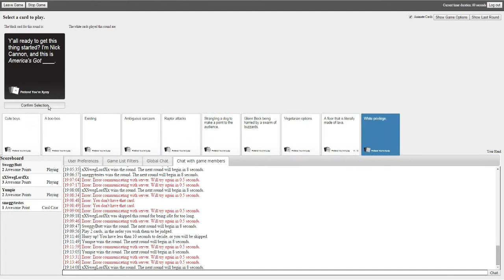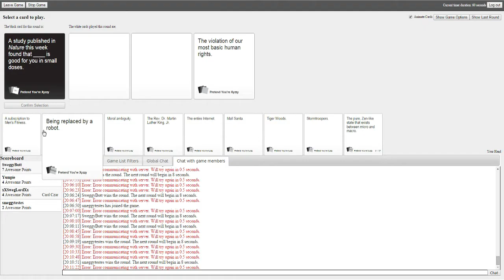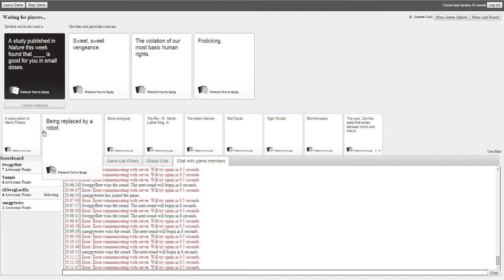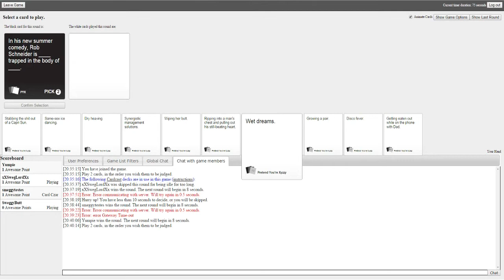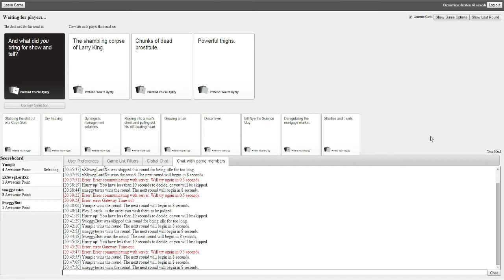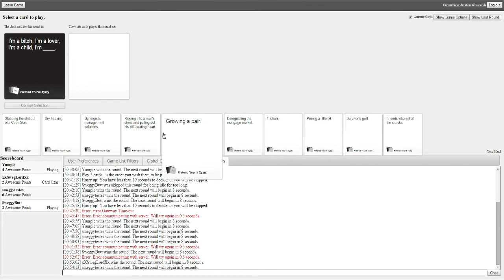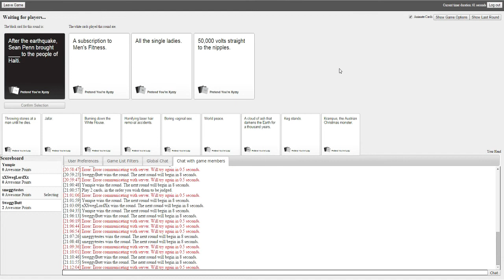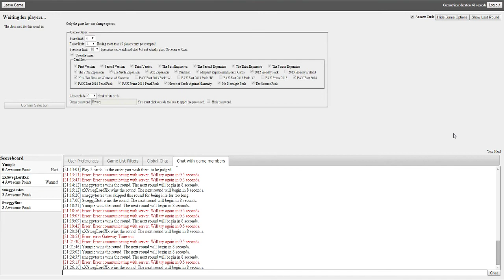Fro-Licking | Cards Against Humanity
Cards Against Humanity, a card game for horrible people. With Matty, Jamie, James and Joy from Gamercraft Sibs. You can check out her channel below. And if you like it don't forget to SCRUBSCRIBE!